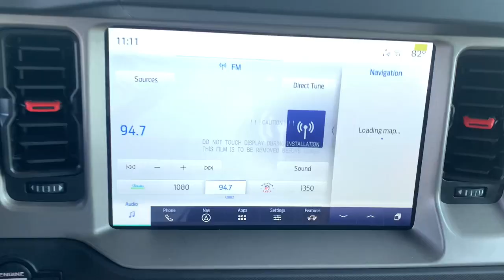2024 Ford Bronco Grovetown, Evans, Augusta, Aiken, Hephzibah, GA 1240466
Velocity Blue Metallic New 2024 Ford Bronco Raptor available in 330 Highway 25, North Waynesboro, Georgia at Paul Thigpen Ford of Waynesboro. Servicing the Grovetown, Evans, Augusta, Aiken, Hephzibah, GA area.

#{MAKE}
#{MODEL}
2024 Ford Bronco Raptor - Stock#: 1240466

Velocity Blue Metallic 2024 Ford Bronco Raptor 4WD 10-Speed Automatic 3.0L EcoBoost V6brbr* *Discounted price Includes our Paul Thigpen Ford of Waynesboro  TRADE-IN ASSISTANCE  discount of $2000.00* * * *Discounted price Includes our Paul Thigpen Ford of Waynesboro  FINANCE WITH US -N- SAVE  discount of $1250.00* * - All discounts & promo offers are reflected in in discounted pricing (see qualifying details below) - To qualify for Trade-In Assistance - customers must trade-in a 2010 or newer vehicle. Trade must be in working condition with current registration taxes inspections(safety or Gov) and misc. Fees. - To qualify for FINANCE WITH US -N- SAVE discount you must qualify for and finance at least $10000.00 of purchase balance through a dealer sourced Credit Union bank or financial institution. **Consumer must refer to this ad to receive discounted pricing**Employees and their family members are excluded from special pricing discounts** Recent Arrival!   Price includes $3000 in dealer added accessories.
Navigation system: Connected Navigation|Convertible HardTop|10 Speakers|AM/FM radio: SiriusXM with 360L|Radio data system|Radio: B&O Sound System by Bang & Olufsen|SiriusXM Radio w/360L|SYNC 4|Air Conditioning|Automatic temperature control|Front dual zone A/C|Rear window defroster|Power steering|Power windows|Remote keyless entry|Steering wheel mounted audio controls|Traction control|4-Wheel Disc Brakes|ABS brakes|Dual front impact airbags|Dual front side impact airbags|Emergency communication system: 911 Assist|Front anti-roll bar|Front wheel independent suspension|Integrated roll-over protection|Low tire pressure warning|Occupant sensing airbag|Overhead airbag|Brake assist|Electronic Stability Control|Exterior Parking Camera Rear|Auto High-beam Headlights|Delay-off headlights|Front fog lights|Fully automatic headlights|Panic alarm|Security system|Speed control|Engine Block Heater|Heated door mirrors|Power door mirrors|Turn signal indicator mirrors|Auto-dimming Rear-View mirror|Compass|Connected Navigation|Convertible roof lining|Driver door bin|Driver vanity mirror|Front reading lights|Garage door transmitter|Heated steering wheel|Illuminated entry|Leather Shift Knob|Leather-Trimmed/Vinyl Bucket Seats|Marine Grade Vinyl Bucket Seats|Outside temperature display|Overhead console|Passenger vanity mirror|Rear seat center armrest|Tachometer|Telescoping steering wheel|Tilt steering wheel|Trip computer|Voltmeter|Front Bucket Seats|Front Center Armrest|Heated front seats|Split folding rear seat|Passenger door bin|Alloy wheels|Wheels: 17 Black High Gloss-Painted Aluminum|Glass rear window|Rear window wiper|Variably intermittent wipers|4.7 Axle Ratio